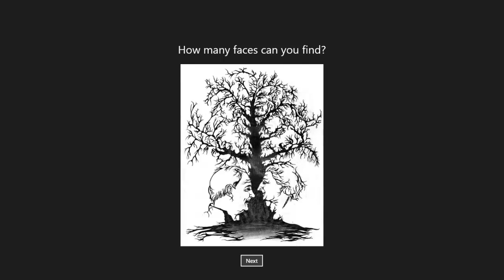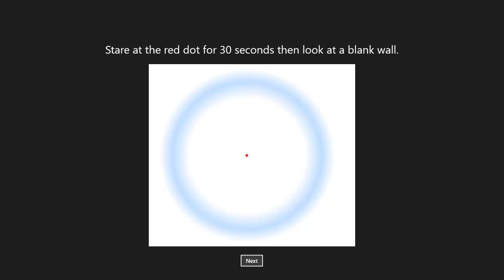Scary Prank (optical illusion)